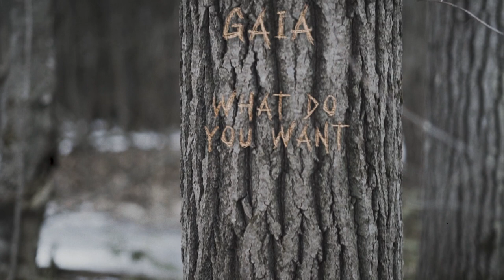Frank Was Here (2020) - Short Film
Genre: Thriller/Horror

Written, directed and produced by: Jessy Monbleau-Lefebvre

Starring: Francis Pelletier